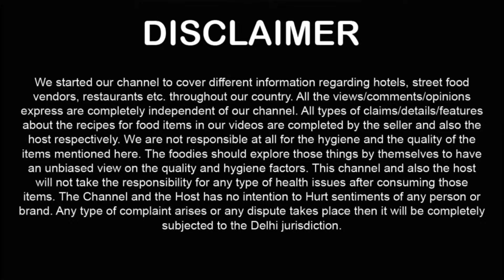Navratan Korma Sabji Comparison ! Cheap vs Expensive Sabji Navratan Korma ! Indian Food Vlogs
Navratan Korma Sabji Comparison ! Cheapest Navratan Korma ! Expensive Navratan Korma ! Best Navratan Korma in Delhi NCR ! Indian Food Vlogs

🌟 Diving into the flavors of Navratan Korma from 3 different restaurants! 🍛 Which one stole the spotlight? 💬

1st: Navratan Korma from Govardhan Vegetarian
Price: Listed Price 365 Rs. After Discount 298 Rs.

2nd: Navratan Korma from Kaushal Da Dhaba
Price: Listed Price 170 Rs. After Discount 82 Rs.

3rd:  Moti Mahal Delux
Price: Listed Price 425 Rs. After Discount 408 Rs.

Join us as we explore the flavors of Navratan Korma Sabji, comparing three different brands & share our Personal Feedback..

In this Video ::

:: Navratan Korma Sabji Price
:: Navratan Korma Sabji Taste
:: Navratan Korma Sabji Look
:: Navratan Korma Sabji Experience
:: Navratan Korma Sabji Unpacking available in this video 00:01

Query Solved

Cheapest Navratan Korma in Delhi
Expensive Navratan Korma in Delhi
Best Navratan Korma Sabji
Best Navratan Korma Comparison
Best Navratan Korma Sabji in India